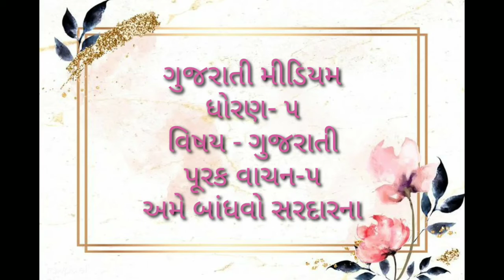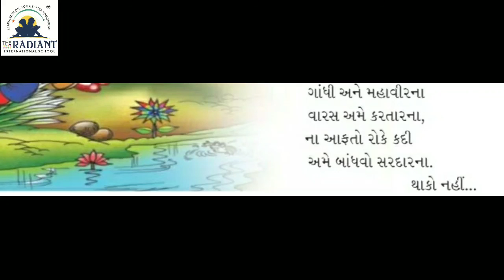GUJ MED STD5 GUJRATI પૂરક વાચન ૫